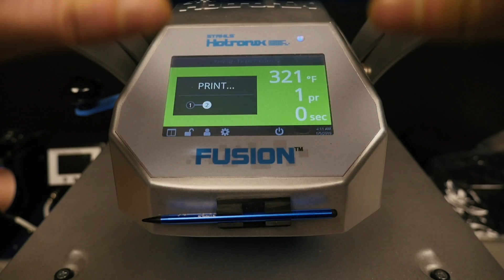HARD WORK PAYS OFF - Learning To Screen Print Part 3